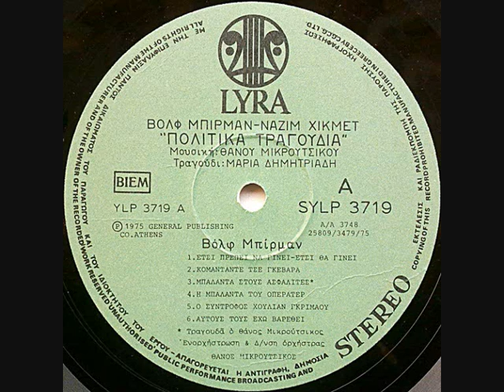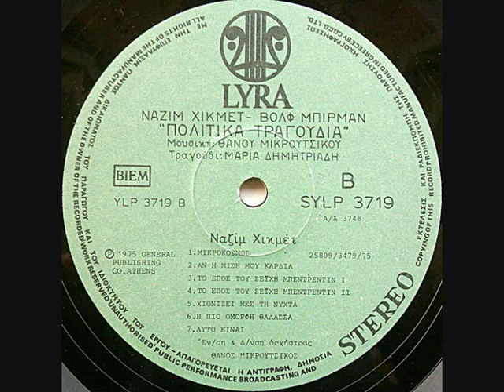Πολιτικά Τραγούδια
Ναζίμ Χικμέτ, Βολφ Μπίρμαν
Μουσική Θάνος Μικρούτσικος
Τραγούδι Μαρία Δημητριάδη